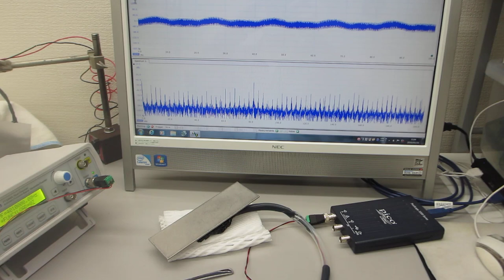超音波プローブの伝搬特性テスト